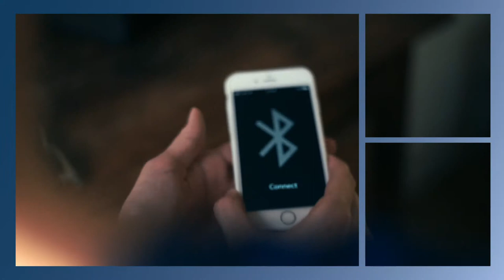TUI BLUE brand movie TUI Nederland